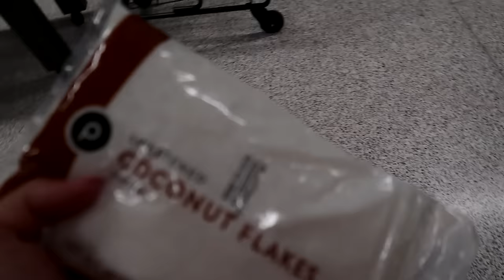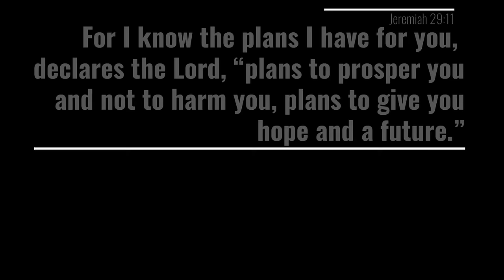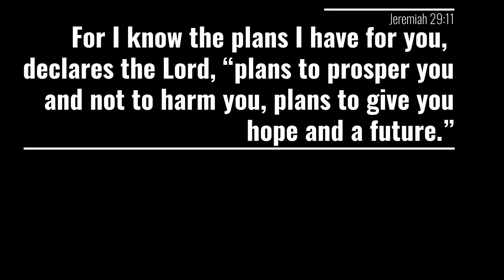The season begins... Frozen Treats | Banana Split Dessert and Homemade Popsicles on a Budget